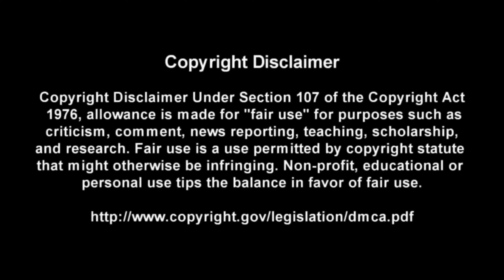Panama - Van Halen - Guitar + Bass TABS Lesson (Rewind)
This is a practice tool I put together With the help of Songsterr to help My fellow DadRockers  learn the main guitar parts for Panama by Van Halen

Intro: (0:00)
Video: (0:37)